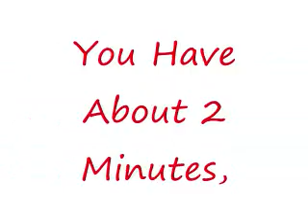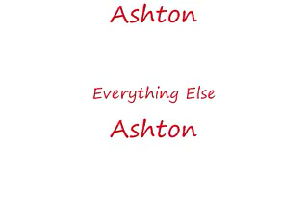Word Jumble #2 -Medium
Play Word Jumble At Medium Level!